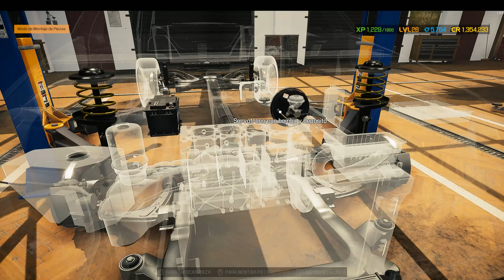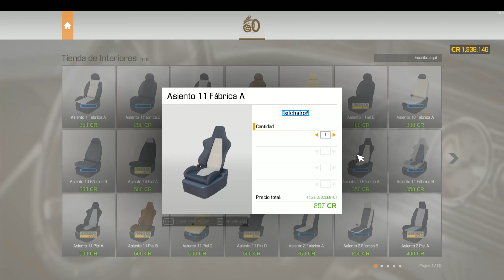Car Mechanic Simulator 2021 Mitsubishi Lancer Evolution 9 Full Restoration